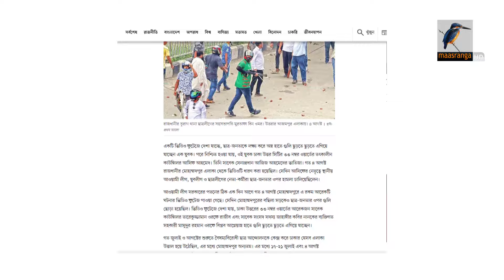ছাত্র–জনতার আন্দোলনে অ/স্ত্র/হা/তে কারা গু/লি করলো! শনাক্ত ১২৬ জন | July Massacre BD |Maasranga News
ছাত্র–জনতার আন্দোলনে অ/স্ত্র/হা/তে কারা গু/লি করলো! শনাক্ত ১২৬ জন | July Massacre BD

2 Bir Uttam Ziaur Rahman Road (New Airport Road)